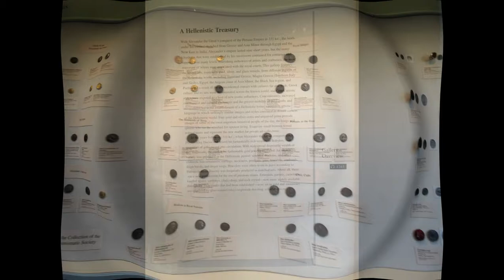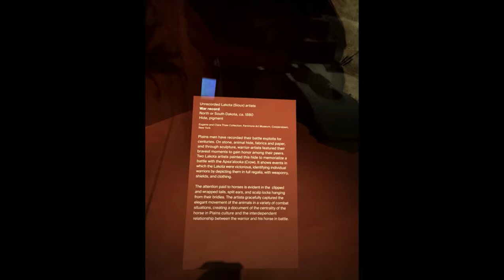The Metropolitan Museum of Art in New York City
A brief look at about 10-15% of the MET's Art collection during two visits.

Credits: The Bill Evans Trio & Riverside Records for the piece, "Blue In Green".